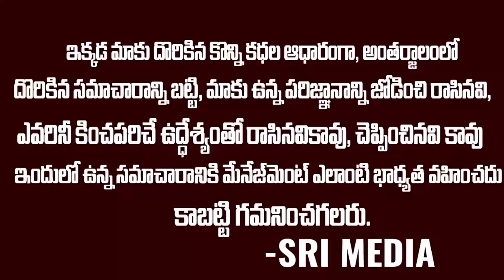బాబులు మీరు ఇంకా జైలుకే | YS Jagan Serious Warning To Corruption Leaders | Chandrababu | SMN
WATCH : బాబులు మీరు ఇంకా జైలుకే | YS Jagan Serious Warning To Corruption Leaders | Chandrababu | SMN